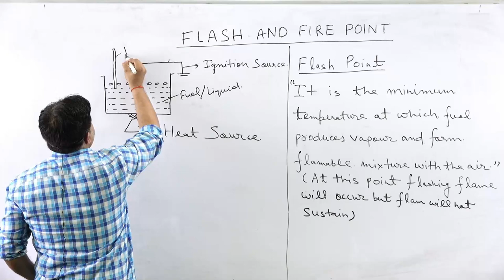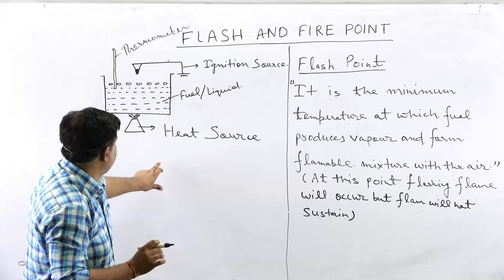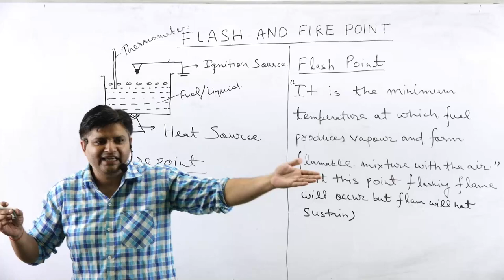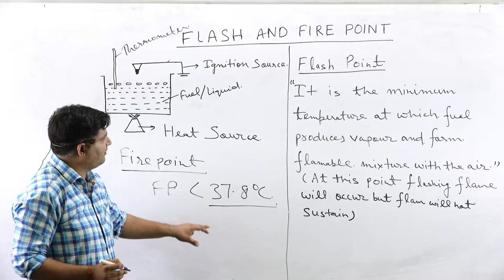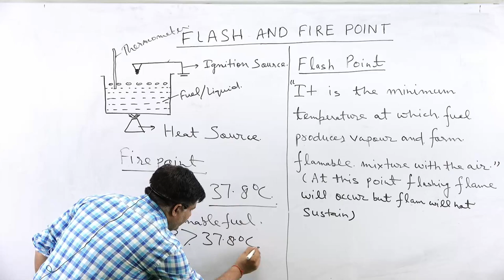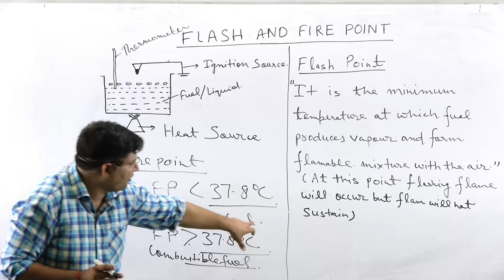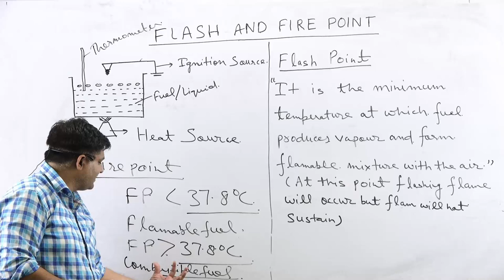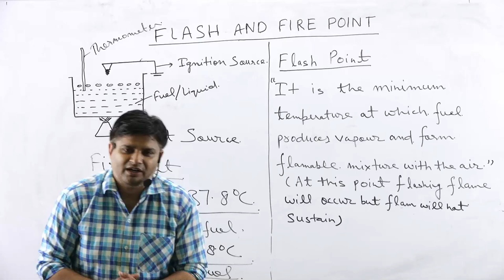What is Flash Point, Fire Point in IC Engine (By Dr. P. K. Vishnoi Sir)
This video contains Full Experimental view which helps you to understand importance of Flash and Fire point in a fuel.